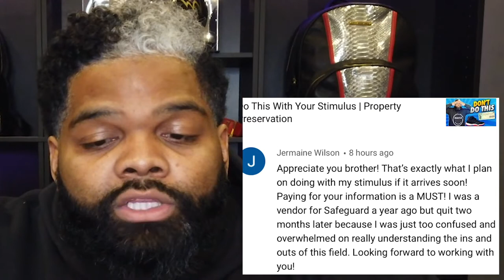14.5 Million Homes Will Be Lost | Property Preservation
14.5 million homes will be lost due to foreclosure. One industry that will benefit is property preservation. This is one of the best ways to get into Real Estate WITHOUT buying or selling anything.  Go to my website to learn more about a niche business that is limitless finically..

What small business can you make a lot money fast without a degree? THIS ONE property preservation!

New business owners or aspiring entrepreneurs this is a profitable business that you can start with. If you’re looking to start your own business, there are many opportunities and options out there in the real estate and construction fields, but I’ve found property preservation to be a lucrative, reliable, and excellent business to be in. Property preservation is the process of caring for the inside and outside of a foreclosed property, be it vacant or occupied.

Property preservation businesses work with banks and asset management companies to provide services such as repair, inspection, insurance claim management, and maintenance. I have started my own construction and property preservation business, and want to share the experience of becoming a part of it.

Beginning as a Property Preservation Vendor is usually the best way to get a foot in the
door, followed by the creation of your own property preservation business. In this playlist, you will find videos mainly me discussing topics like what is property preservation business, how to get started with a property preservation business, how to make money in property preservation business
and how much money you can make. We’ll also have a look at the ins and outs of the property preservation business, useful tips for growing your property preservation business, increasing sales, winning bids and running a property preservation business. Through my vlogs and videos, in this series, I will share my real time experience with Bank trash outs, repairing houses, foreclosure
houses and other aspects of property preservation business. Through my vlogs, I will share all the good things and not so good things of this business like when the market fluctuates, the challenges I face in property preservation business so it will give you a very good idea about the whole construction and property preservation business and whether it’s a business you’d like to be in
or not.